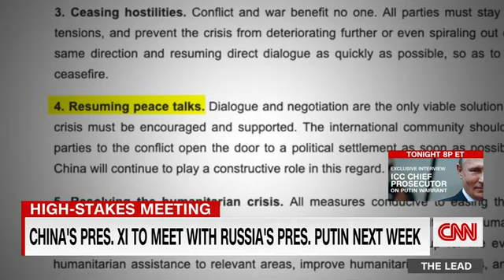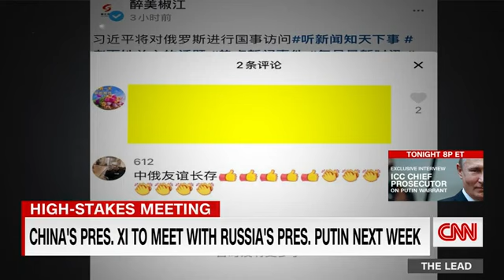Why Putin's visit with China's Xi is so important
china
xi jinping
news
vladimir putin
russia
latest news
ukraine war
ukraine
putin
russia ukraine war
politics
russia ukraine
moscow
world news
xi jinping russia visit
russia ukraine news
xi jinping china president
russia ukraine war news
news headlines
russian ukraine war
al jazeera
china russia
jinping
xi jinping tour
singapore
xi jinping meet putin
chinese leader xi jinping
xi jinping meet zelensy
al jazeera video
aljazeera english
china russia ukraine
russia attack on urkraine
aljazeera live
putin zelenksy
zelensky meet xi jinping
xi meets zelensky
xi jinping in ukraine
aljazeera live news
xi in russia
aljazeera latest
xi
xi jinping in moscow
english news
belarus
taiwan
zelenskyy
beijing
china meeting with russia
president xi jinping
chinese president
president
war
united states
putin xi jinping
russian president vladimir putin
russia china
summit
xi jinping putin
russian
wang yi
china russia top news
yahoo finance
personal finance
money
investing
business
savings
investment
alexander lukashenko
stocks
bonds
fx
currencies
nyse
equities
market
markets
yahoo finance premium
stock market
한국어
zelensky
중국
정치
정책
이슈
월드
영어
아리랑뉴스
아리랑tv
시진핑
스포츠
북한
미국
china news
putin heads to belarus
대한민국
poland
뉴스
날씨
경제
weather
sport
policy
national news
korean
issue
global
foreign news
economy
arirang tv
arirang
xijinping
xi jinping moscow visit news
south korea
seoul
north korea
english
arirang news
xi jinping moscow visit
xi jingping moscow visit
xi jinping state visit
national people's congress
bbc news
bbc
geopolitics
president xi
us
russia government
cnn
putin xi jinping news
vladimir putin meets xi jinping
president vladimir putin
putin jinping
meeting
local news
actuality
sabc news
putin xi meeting
russian president
xi jinping news
chinese president xi jinping
trending
china ukraine
ukraine counteroffensive
ukraine military
volodymyr zelensky
theprint
hindustan
ccp
ht news
ht media
hindustan times
china government
lukashenko
dw news
ukraine crisis
shery ahn
news18
presidency
china president xi jinping
chinas president xi jinping
xi jinping 3rd term as president
chinese president xi jinping another term
china's president xi jinping
xi jinping third term
third term xi jinping
russia vs ukraine war
china on ukraine war
ukraine russia news
china ukraine war
russia ukraine war live
ukraine news
russia war ukraine
xi jinping starts his third term
china xi jinping
xi jinping president of china
xi jinping latest news
xi jinping 3rd term
conflict
russia's invasion of ukraine
sanctions
diplomat
invasion
neutral
trading partner
chinese communist party
npc
taiwan independence
drone
russia latest
russia news
vladimirputin
ukraine wants to be part of eu
biden xi jingping
joe biden xi jinping
china lethal aid to russia
대통령
biden xi jinping
러시아
biden xi jinping phone call
ukraine war zelenskyy china (cr)
us’ blank check to ukraine
russia tensions with west
putin zelensky
volodymyr zelenskyy
xi jinping peace plan
jinping zelensky meeting
nbc news
xi jingping news
모스크바
kyiv
ukraine anniversary
putin war
putin speech
푸틴
joe biden in ukraine
ctv news
ctv
회담
david ingles
joseph biden
rishaad salamat
stephen engle
u.s.
u.s. government
u.s-china trade
meet the press now
nbc news now
us think tank
putin visit belarus
putin visits belarus
putin belarus visit
putin visits belarus 2022
belarus president china visit
vladimir putin visits belarus
belarusian foreign minister’s death
putin belarus president
visit
belarus president
vladimir putin heads to belarus
china belarus
cnn news18 live
xi jinping to visit moscow for summit with putin
news18 live
xi jinping russia
cnn live
live news
xi jinping russia state visit
tvp world
latest
latest news live
third term
reforms
military
asia
authoritarianism
communism
习近平
中国
communist party
international politics
china economy
president putin
congress
information
infos
podcast
zero covid
china covid
us and china
taiwan conflict
international
joe biden
xi jin ping
national security
cna
chinese politics
channel newsasia
li keqiang
china-us
news podcast
c4 news
channel 4 news
start nuclear arms reduction treaty
eastern europe
nato
biden kyiv
biden ukraine
biden poland
biden visit
president joe biden
russia invasion
russia military
putin's war
russia china relationship
china foreign minister
kremlin
international crises
17cbebccbe2e468aa1b4291fe5dc9a2a
sam kiley
stephen collinson
one world
zain asher
4423527
happening now
putin xi jinping talks
associated press
xi jinping and putin
china congress xi (cr)
cdfd497bbf22404a91b36ccf866ad5fd
business news
economy news
economic times
et markets
et
news today
viral
trending videos
xi jinping visit to russia
viral videos
trending news